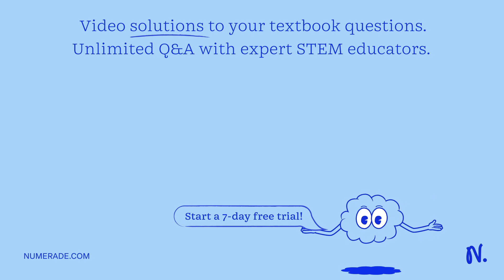______ causes the pupil to widen. a. Low light b. Bright light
sensory reception    amp; transduction: understanding how we perceive the world, the vertebrate visual system: understanding how we see